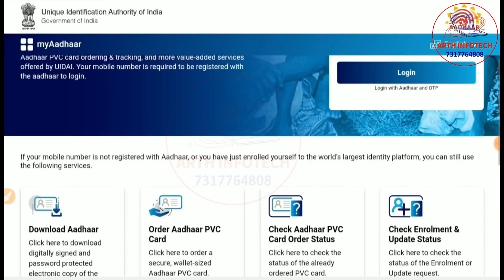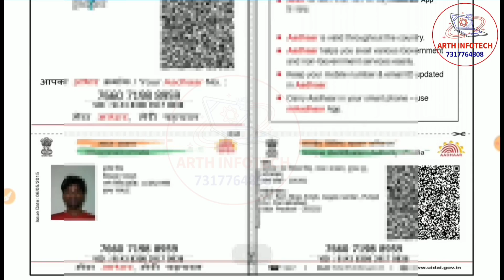aadhar card dounlode | Aadhar card documents upload | Aadhaar Document Update - 2024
Adhaar document update 2024
last date adhaar document update
adhaar document kaise update kare mobile se
aadhaar document update online
How to update adhaar documents
aadhar latest updates